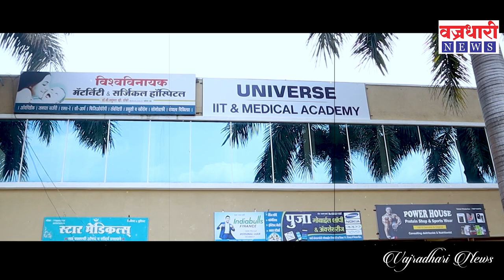तब्बल ऐंशीव्या वर्षी पोहायला शिकली सैराट आज्जी.. व्हायरल आर्ची सांगलीची ।। Vajradhari News ।।